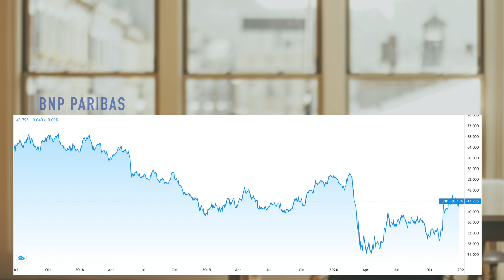Negativzinsen -Du zahlst für alle! (und dein Geld ist weg!)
Auch du zahlst bald Strafzinsen! (und verbrennst so dein Geld!)
Die EZB hat den Strafzins bereits auf -0,5 gesenkt. Und er könnte noch weiter fallen und auch bei Kleinsparern zum Tragen kommen. Doch dieser Schritt hätte dramatische Folgen. Was ein hoher Negativzins für Banken, Sparer und Versicherer bedeutet, klären wir in diesem Video!

🖥 Schaue dir mein kostenloses Webinar an, verstehe das Finanzsystem und schütze dein Vermögen!

🏆 Mein neuer Online-Kurs: Das "1x1 der Geldanlage mit Edelmetallen"! Werde Edelmetall-Experte und sichere deine Kaufkraft!

🚀 Sichere Dir jetzt ein kostenfreies Beratungsgespräch mit mir und optimiere deine Finanzen!

☎️ Du hast Fragen zu deinem Vermögen? Dann rufe mich an!

📩 Schreibe deine Frage oder Meinung in die Kommentare, ich freue mich über Feedback!

Damit unterstützt du mich und diesen Kanal!
Danke!